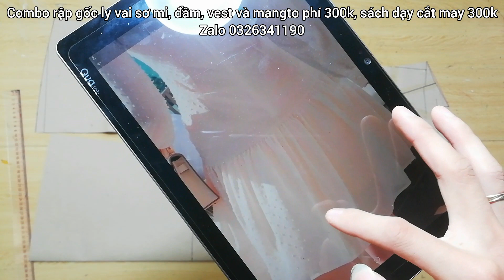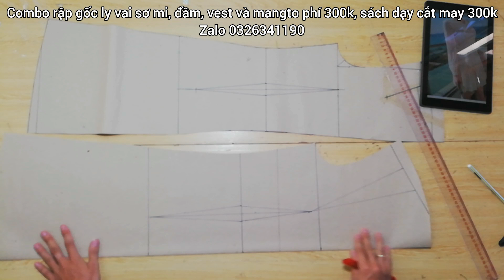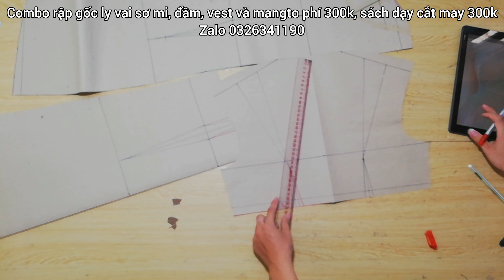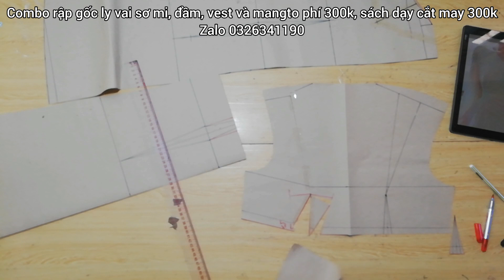Dạy cắt may | hướng dẫn cách cắt đầm cổ tim thân bổ mảnh bèo nhún | Hoàng Sơn designer